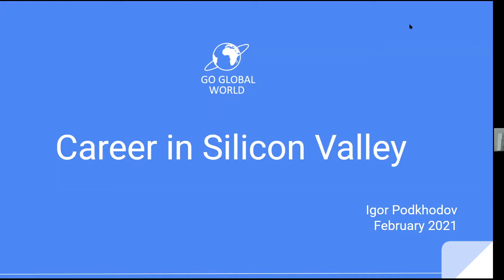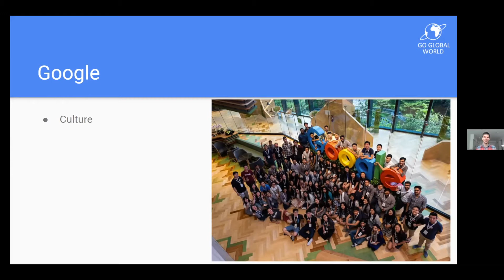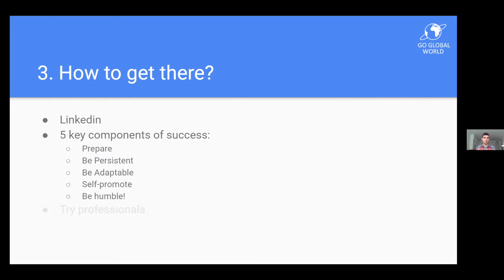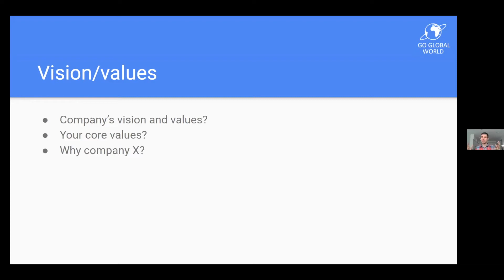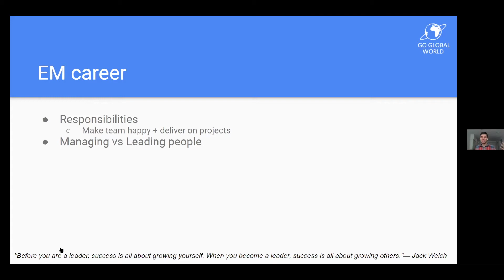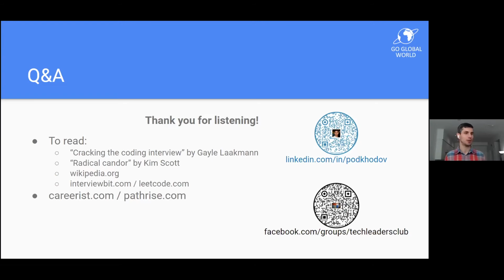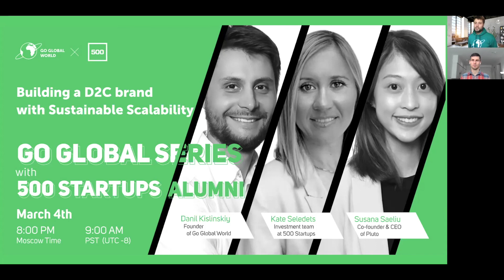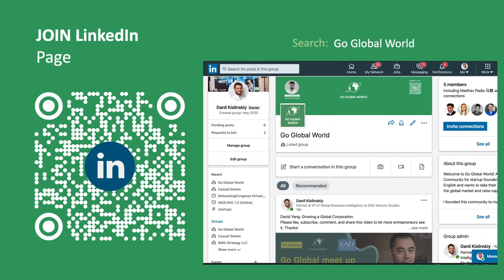#64 Career in Silicon Valley Igor Podkhodov Facebook, Snapchat, Netflix, Google. Digital culture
👍 Speaker:  Igor Podkhodov
Engineering Manager at Facebook

👨‍💻 Topic:
We will talk about the most successful and innovative companies in Silicon valley. We will discuss interview and career aspects for Software Engineers, Managers and PM/TPM/Designers there. In addition, this talk will provide insight into the working environments of Netflix, Google and Snapchat.

🦸  About the speaker(s):
Igor has gone from an engineer to a manager working at some of the top companies in the world: Motorola, Netflix, Google, Snapchat, Facebook. He started his career as an auto mechanic in Russia, moved to IT as a cheap outsource labor, spent a few years in South Korea (Samsung Electronics), and since 2013 works in Silicon Valley.

Also, it helps a lot to the community when you subscribe to our channel, like, comment, and share our videos, so we can reach entrepreneurs in remote locations where they might have limited opportunities.

Join our next events with speakers from Silicon Valley and beyond

🤝 Partners:
IBConsulter  | Technopark Skolkovo | Moscow School of Management SKOLKOVO  |
RUSBASE     | IT - PARK START local & GO global | Yosh Tadbirkor | Axis Innovation  |
Colaborativo | StartupNews | Embry-Riddle Aeronautical University | EXPERT DOJO |
Astana Hub | Mindhive | Higher School of Economics | Visioners | Academpark        |
Astart | Openland | GC Hub | Startup.Network digital culture career silicon valley